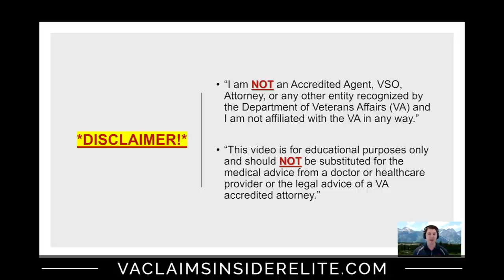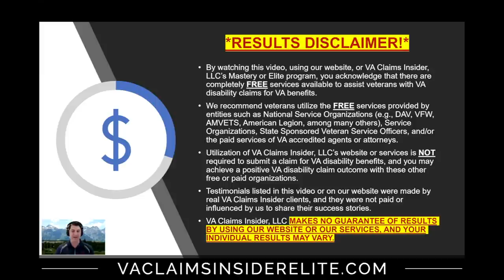TOP 7 Best Ways To Get A 100 VA Disability Rating!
At the time this video was published, all information was accurate
but is subject to change as laws, policies, and regulations change.

✔️Join VA Claims Insider Elite, get instant access to the ELITE Experience Portal (EEP) and $13,119 worth of proprietary VA claim resources TODAY, and obtain a VA DBQ and Medical Nexus Letters

100% VA Disability Rating Timestamps:
0:00 Welcome Veterans!
1:01 VA Claims Insider Disclaimer
6:55 Medical Evidence WINS VA Disability Claims
7:25 Tip #1 My HealtheVet
11:10 Tip #2 File High-Value VA Claims
16:44 Tip #3 Disability Benefits Questionnaires (DBQ)
20:04 Tip #4 Secondary Service Connection
29:19 Tip #5 Buddy Letter
32:06 Tip #6 Compensation & Pension Exam (C&P)
37:15 Tip #7 Total Disability Individual Unemployability (TDIU)
44:10 Intent to File (VA Form 21-0966)
45:27 VA claims for GERD & IBS
47:05 Obstructive Sleep Apnea (OSA)
48:15 Adding New Evidence after a Claim has been submitted
53:51 VA Lost your Medical Records

Many Veterans want to know how to get a 100 VA Disability Rating.

It is probably one of the most commonly asked questions.

I am here to explain and give seven tips on how to obtain a 100% VA Disability Rating.

First and foremost, the #1 thing to keep in mind is that not everyone rates a 100 VA Disability Rating!

This might come as a shock to some, but it is the truth.

We NEVER encourage Veterans to lie or stretch the truth in an attempt to obtain a 100% VA Disability Rating unethically.

If you do believe that you are entitled to a 100% VA Disability Rating, morally and ethically, then this video and information are for you!

Here are my Seven Tips that are needed to get a 100% VA Disability Rating by the VA:

Tip #1 - Use the Secure Messaging Tool on MyHealtheVet!

Seriously, anything you send in via the Secure Messaging Tool is documented in your VA Medical Records.

Medical Evidence is KEY to winning your VA Disability Claims!

Tip #2 - File High-Value VA Claims!

This is not a term used by the VA, but rather a phrase we coined at VA Claims Insider.

High-Value Claims are those that are rated at 30% or higher.

When it comes to filing VA Claims, we encourage Veterans to file claims for Mental Health Disorders, PTSD, Obstructive Sleep Apnea, Migraines, etc.

This is because these have the potential to be rated at 30% or more.

Tip #3 - Obtain Disability Benefit Questionnaires

If you are already Service Connected for a Condition, ALL YOU NEED is documentation stating that your condition is worse.

The best way, in our opinion, to do this is to obtain a Disability Benefits Questionnaire (DBQ).

Often, from our experience, simply submitting a DBQ will, in some cases, limit the chance of having a C&P Exam.

Tip #4 - Secondary Service Connection!

This is probably one of the best-kept secrets from Veterans, but here it is!

Secondary Service Connection is beneficial because you CAN be rated for an injury or condition that was caused or made worse by an already Service-Connected Disability.

The three requirements for Secondary Service Connection are:
-Diagnosis or the condition you are trying to connect
-Evidence of a current Primary Service-Connected Disability
-Must provide a Medical Nexus Evidence establishing a connection between the two disabilities

Tip #5 - Obtain Buddy Letters!

A Buddy Letter is nothing more than a competent and credible statement from a first-hand witness.

This could be from anybody who can shed some light on what is going on with your current condition.

Tip #6 - Compensation & Pension Exam (C&P)

Arguably the most IMPORTANT day of your entire Disability Claims Process.

You must one, show up to these exams, and two be uncomfortably vulnerable!

Always attend these exams if it were your WORST day.

Tip #7 - Total Disability Individual Unemployability (TDIU)

TDIU is a way to obtain a 100% VA Disability Rating, but it has two requirements:

-You must already have one or more service-connected disabilities rated at 60% OR.
-Two or more service-connected disabilities with one rated at 40% or higher and a combined rating at 70% or more.

You must be unable to obtain substantially gainful employment.

If you are a Veteran who thinks you qualify for a 100% VA Disability Rating but are unsure of where to start, we at VA Claims Insider are standing by to assist!

We are Veterans helping Veterans get the VA Rating and Compensation that they deserve!

If you need more medical evidence, we can connect you with vetted Independent Medical Providers within our referral network who can conduct and provide you with the following:

-Disability Exams
-Documentation of Disability Benefits Questionnaires (DBQ's)
-Write competent and credible Medical Nexus Letters.